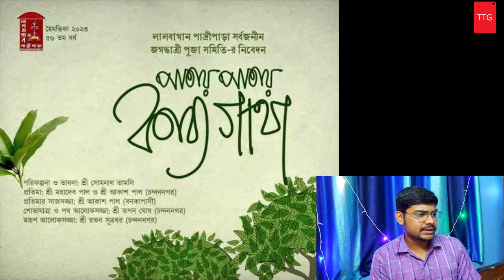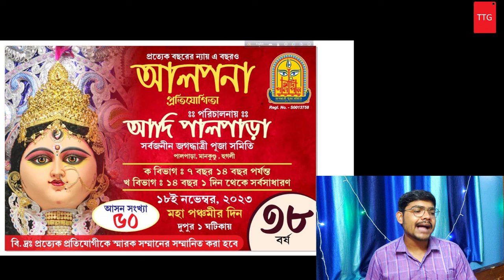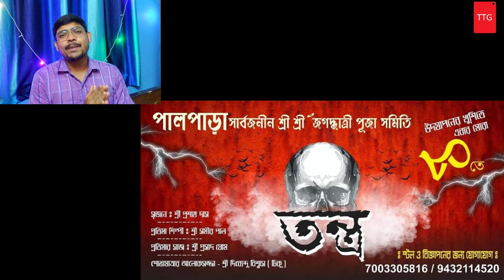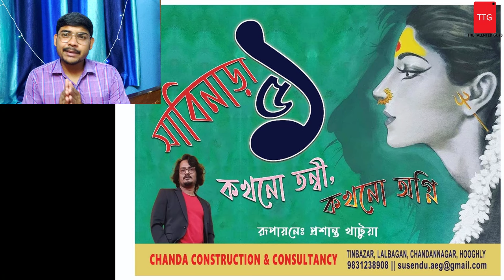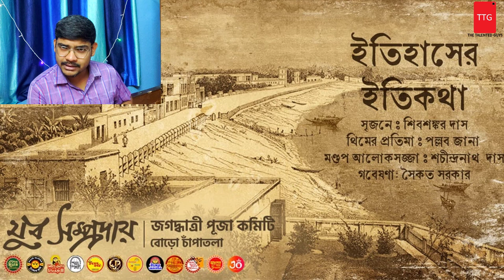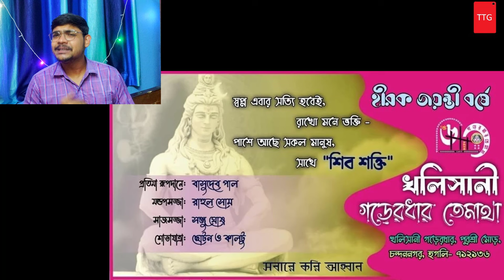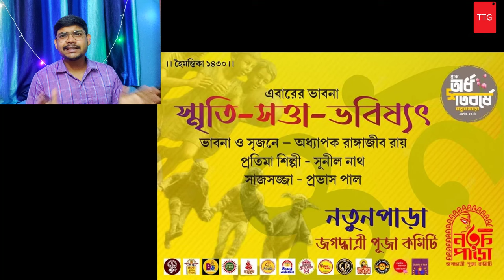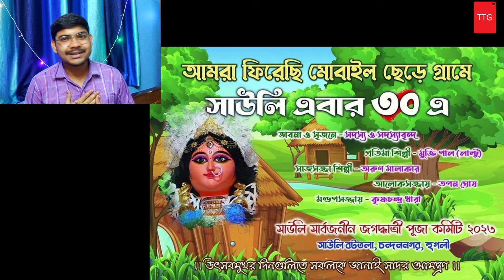Chandannagar Jagadhatri Puja 2023 Preparation | 2023 Jagadhatri Puja, 2023-VLOG:67,The Talented Guys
আজকের ভিডিওটি চন্দননগর জগদ্ধাত্রী পূজা ২০২৩  নিয়ে । নতুন কিছু চেষ্টা করছি আপনাদের মতামত খুব গুরুত্বপূর্ণ।দেখে কমেন্ট করে জানাবেন কেমন হয়েছে।

Explore the enchanting world of Chandannagar Jagadhatri Puja 2023 in this captivating video! Witness the grand preparations of Maa Jagadhatri's idol and the stunning pandal decorations that adorn this famous festival. Join us on a journey through the mesmerizing themes of various Chandannagar Jagadhatri Puja pandal 2023. Chandannagar Jagadhatri Thakur is the main attraction of the devotees.

Chandannagar is renowned for its extraordinary lighting, and during Jagadhatri Puja, it shines like never before, captivating the hearts of people from all over the world. Chandannagar lighting or Chandannagar Jagadhatri Puja Lighting is famous across the world. In this video I have shown Chandannagar Jagadhatri Puja 2023 Preparation, Chandannagar Jagadhatri Puja 2023 date, Chandannagar Jagadhatri Puja 2023 guide and Chandannagar Jagadhatri Puja Pandal 2023.

We also provide essential information about the dates of Jagadhatri Puja in 2023 and the Chandannagar Jagadhatri Puja 2023 procession schedule. Chandannagar Jagadhatri Puja Visarjan 2023 or Chandannagar Jagadhatri Puja Vasan 2023 dates, Chandannagar Jagadhatri Puja Procession 2023 date is also included in this video. You can make Chandannagar Jagadhatri Puja 2022 Status by the help of this video. Jagadhatri Puja 2023 tarikh is also mentioned in this video.

Not only Chandannagar Jagadhatri Puja, in this video I have also mentioned Mankundu Jagadhatri Puja 2022 preparation video and Bhadreswar Jagadhatri Puja 2023 video. Bhadreswar tetultala jagadhatri puja is one of the most popular jagadhatri puja in Bhadreswar.

In this video you can find Jagadhatri Puja 2023 date, the answer for Jagadhatri Puja kab hai, Jagadhatri Puja Chandannagar preparation. 2023 Chandannagar Jagadhatri Puja will be uploaded in this YouTube channel later. Watch the 2022 Chandannagar Jagadhatri Puja 2023 theme it is predictable that it will be exciting.
In this video you can find details of the following Jagadhatri Puja 2023

1. Chandannagar Tematha Jagadhatri Puja 2023 or 2023 Tematha Jagadhatri Puja or Rani maa Jagadhatri Puja 2023
2. Chandannagar Helapukur Jagadhatri Puja 2023 or 2023 Helapukur Jagadhatri Puja
3. Chandannagar Bibirhat Charak Tala Jagadhatri Puja 2023
4. Chandannagar Boro Taldanga Jagadhatri Puja 2023
5. Chandannagar Fatakgora Jagadhatri Puja 2023
6. Chandannagar Haridradanga Jagadhatri Puja 2023
7. Chandannagar Kanailal Pally Jagadhatri Puja 2023
8. Mankundu Sarbojanin Jagadhatri Puja 2023
9. Chandannagar Dasavuja Tala Jagadhatri Puja 2023
10. Mankundu Niyogi Bagan Jagadhatri Puja 2023
11. Chandannagar Barasat Chakraborty Para Jagadhatri Puja 2023
12. Bhadreswar Station Road Jagadhatri Puja 2023
13. Chandannagar Rather Sarak Jagadhatri Puja 2023
14. Chandannagar Lalbagan Padripara Jagadhatri Puja 2023
15. Chandannagar Kundughat Dalan Jagadhatri Puja 2023

অনান্য Vlog

সেরা 6 চন্দননগর জগদ্ধাত্রী পূজা

চন্দননগর জগদ্ধাত্রী পুজো সেরা আলোর গেট

2023-VLOG:52
Kolkata Durga Puja Pandal 2023, Part-3

2023-VLOG:50
Kolkata Durga Puja 2023, Part 1